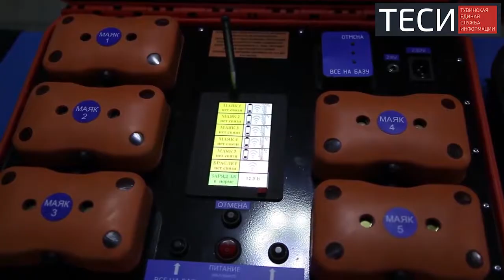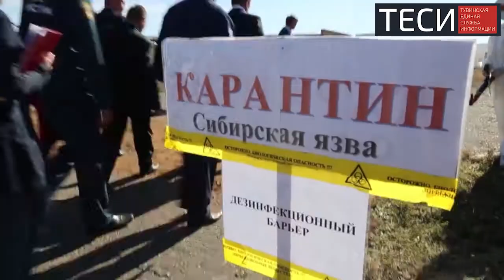Они по первому зову спешат на помощь. День спасателя в Туве.